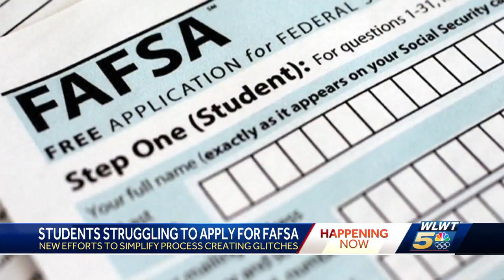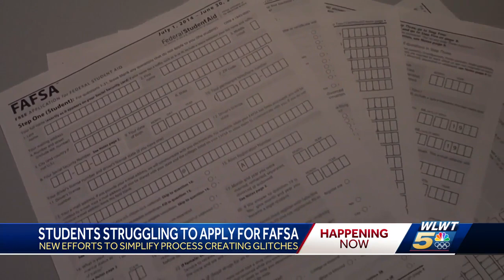Students struggling to apply for FAFSA with new efforts to simplify process creating glitches